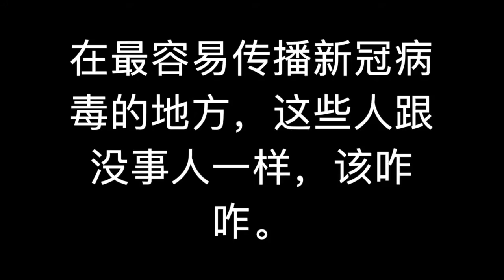这里可能是美国最大的病毒传染源头了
这里的病毒传染的可能性是100%，只要有新冠病毒的患者，在这种环境下跟周边人的接触，一定会被感染。真是触目惊心啊。美国人什么时候才可以醒悟？